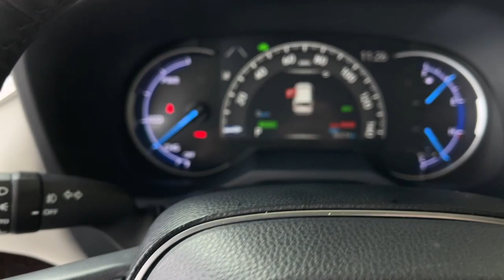2019 Toyota RAV4 used, Ontario, Corona, Riverside, Chino, Upland, Fontana, CA KD505703P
2019 Toyota RAV4 Hybrid Limited

Crown Toyota
1201 Kettering Drive

2019 Toyota RAV4 Hybrid Recent Arrival!Awards:* 2019 KBB.com 10 Best SUVs Under $30000 * 2019 KBB.com 10 Favorite New-for-2019 Cars * 2019 KBB.com Brand Image Awards * 2019 KBB.com Best Resale Value Awards 2.5L 4-Cylinder.